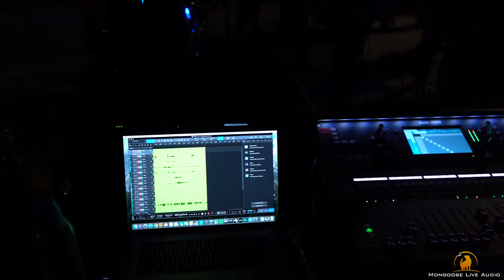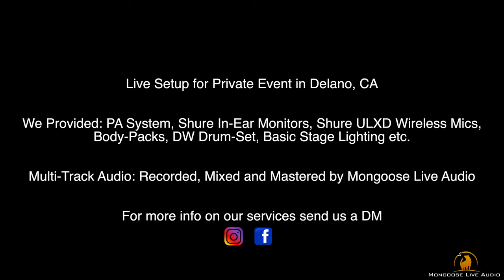Grupo Los Muchachos - Corazon de Oropel Popurri (LIVE)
Providing sound reinforcement for live bands!
Live Setups, Audio Engineer, Multi-Track Recordings etc...